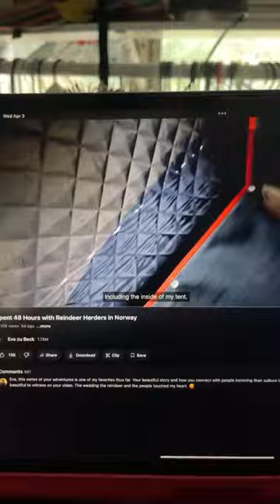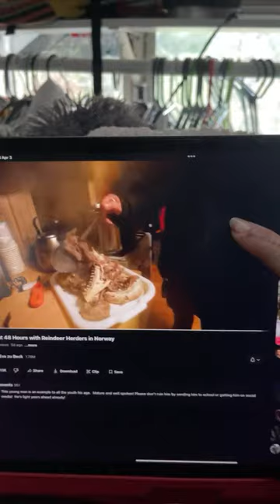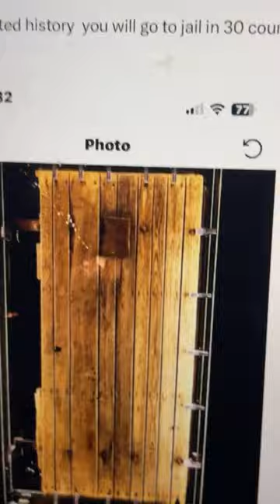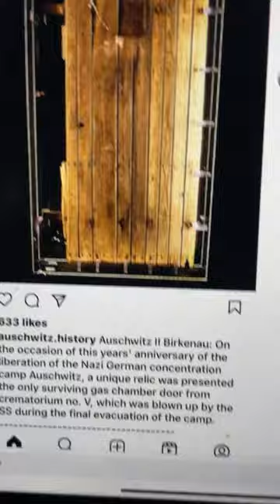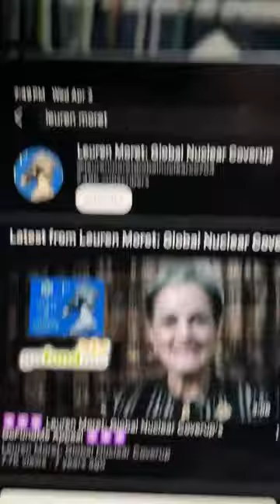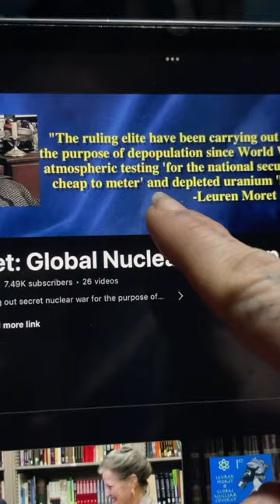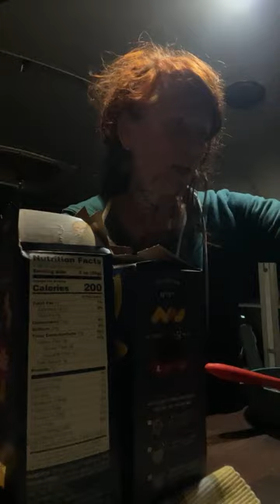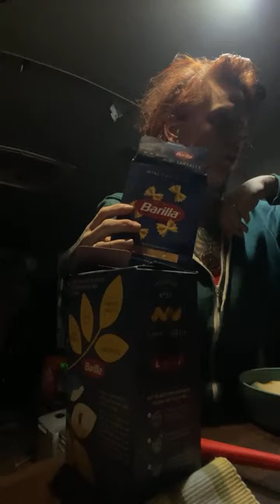Subliminal Locks is live again ￼